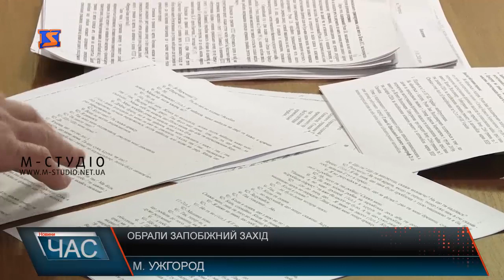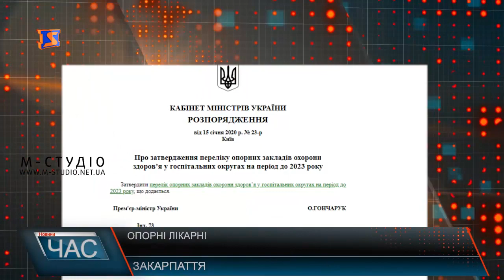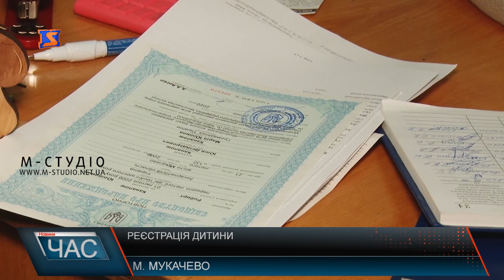Програма “ЧАС”. Hовини Закарпаття за 3 лютого 2020 року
Вимагали гроші за неіснуючі борги. Суд над злочинцями
Рівень води підвищився. Загроза паводку
Приїхали з нагородами. Закарпатська палинчарня відзначилась